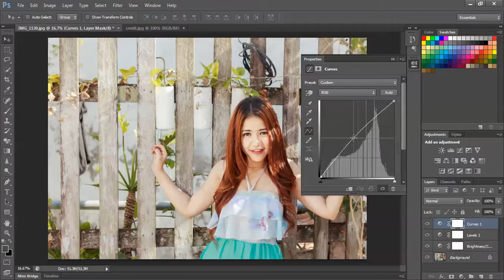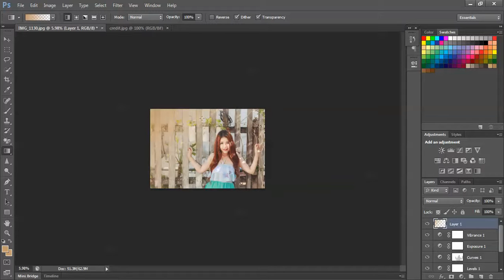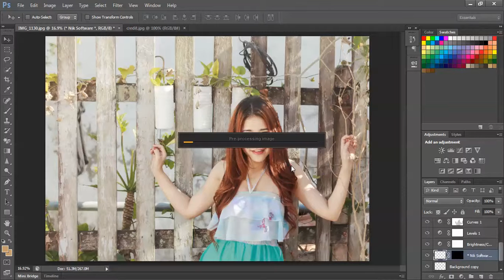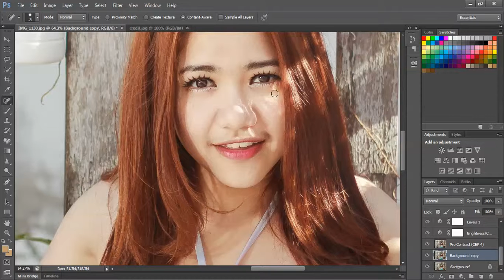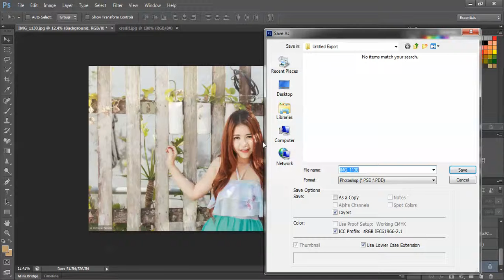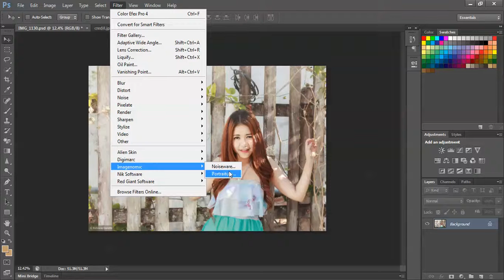PhotoShop Precess EP.1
ทำมาเพื่อดูเป็นแนวทางการปฎิบัติในการนำไปใช้งาน

รับงานถ่ายภาพ |รับปริญญา วันจริง-ซ้อม-นอกรอบ|พรีเวดดิ้ง|งานบวช|
Line : boomxline